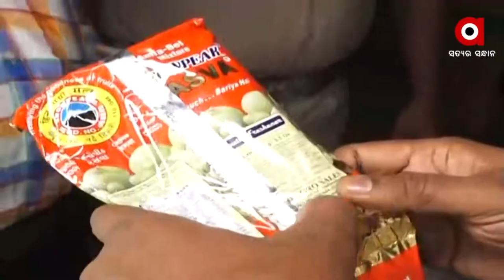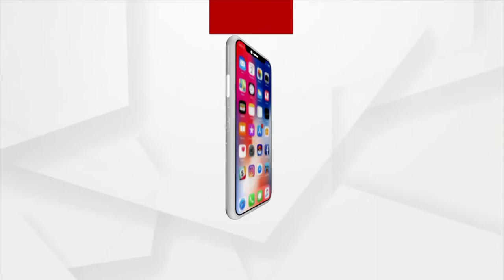ନକଲି ଜର୍ଦ୍ଦା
ନକଲି କାରବାରର ସୀମା ଲାଙ୍ଘିଲାଣି କଟକ ସହର । ମସଲା, ହଲଦୀ, ପନିର, ଘିଅ ପରେ ଏବେ ନକଲି ଓ ଅପମିଶ୍ରିତ ଜର୍ଦ୍ଦା ଜବତ ହୋଇଛି । ବିନା ମାନୁଫକ୍ଚର, ଲାଇସେନ୍ସ ଓ ବ୍ରାଣ୍ଡରେ ବିଭିନ୍ନ କେମିକାଲରେ ପ୍ରସ୍ତୁତ ହେଉଛି ଜର୍ଦ୍ଦା । ମାଲଗୋଦାମ ଓ ସଦର ଥାନା ପୋଲିସ ଦୁଇଟି ସ୍ଥାନରେ ୪ଟି ନକଲି ଜର୍ଦ୍ଦା ଗୋଦାମରେ ଚଢ଼ାଉ କରିଛି ।